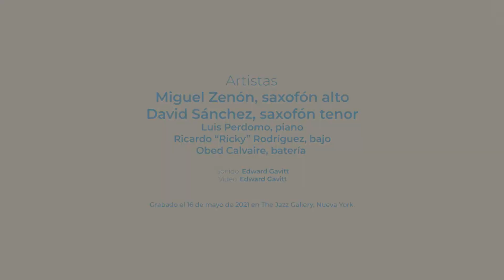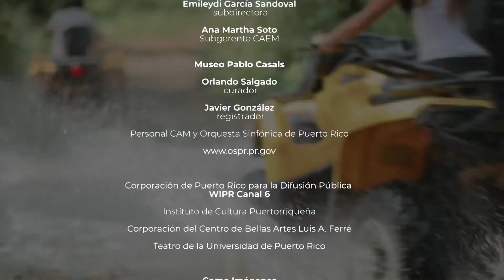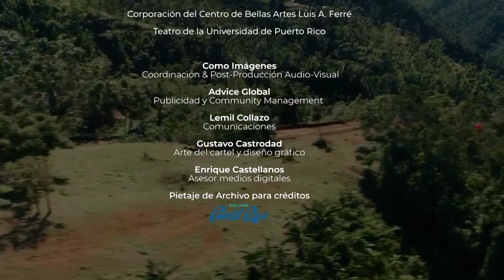Festival Casals 2021: Miguel Zenón y David Sánchez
Una novedad para el FestivalCasals y enhorabuena. Miguel Zenón y David Sánchez nos deleitan con su maestría. Déjanos saber qué te pareció esta inclusión.